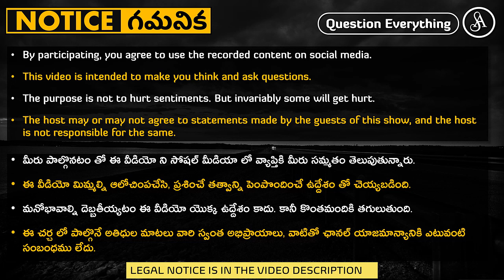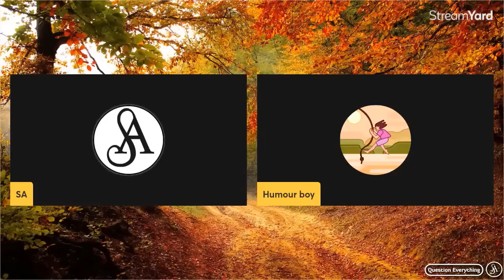ఇన్నిన్ని కబుర్లు చెప్పిన యేసు కి ఈ మాట చెప్పటానికి నోరు రాలేదు ఎందుకు?